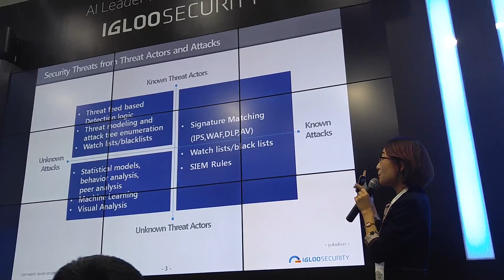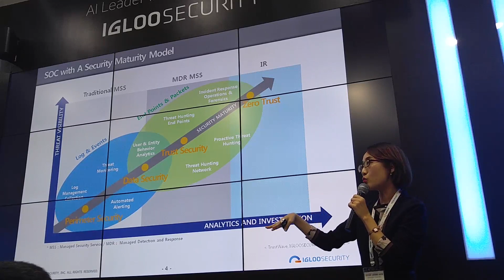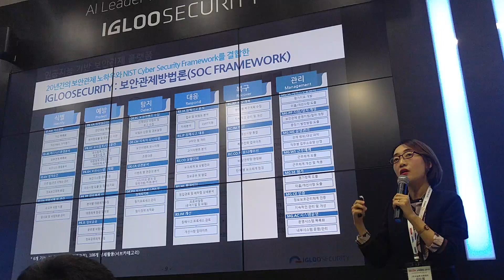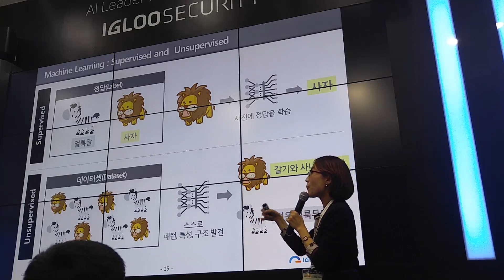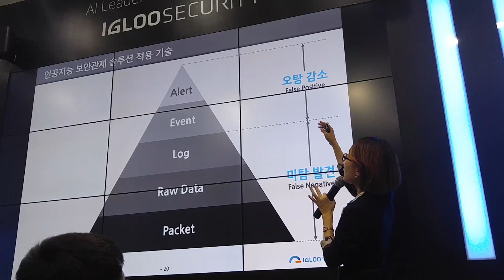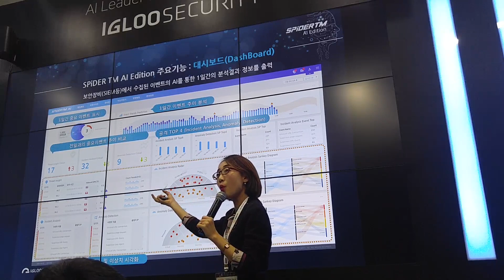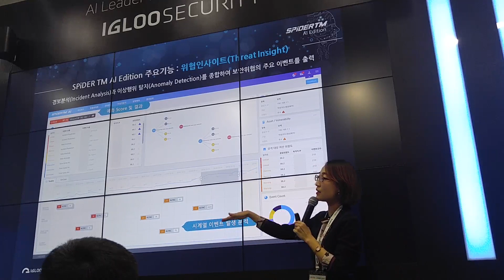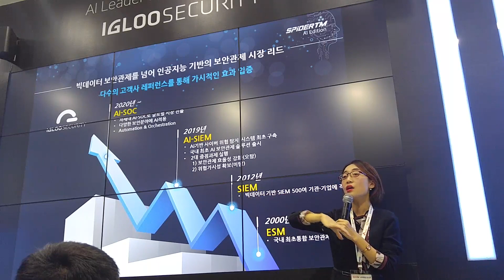[eGISEC 2019] 이글루시큐리티 김미희 차장 강연 - AI기반 차세대 보안관제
[eGISEC 2019] 이글루시큐리티 김미희 차장 강연
AI기반 차세대 보안관제 You Know SOC? We Know Next SOC!